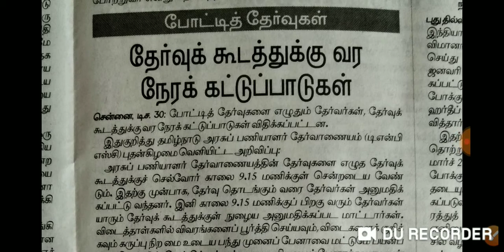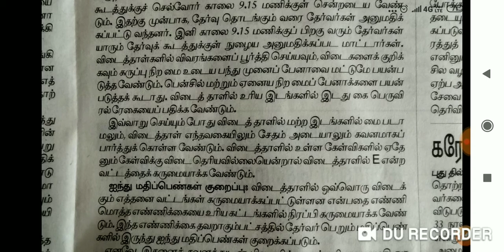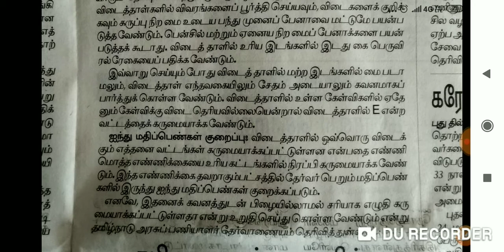Breaking News- TNPSC Exam New Rules Group 1 Exam 2021.